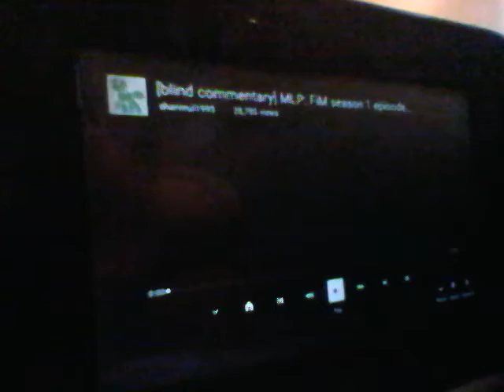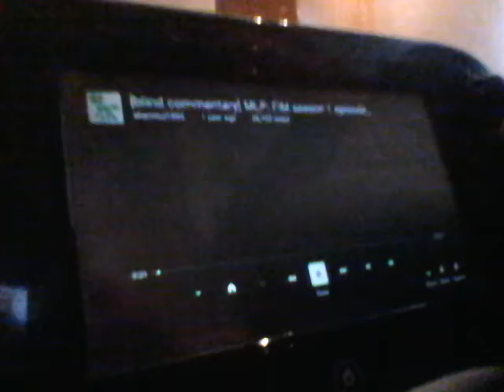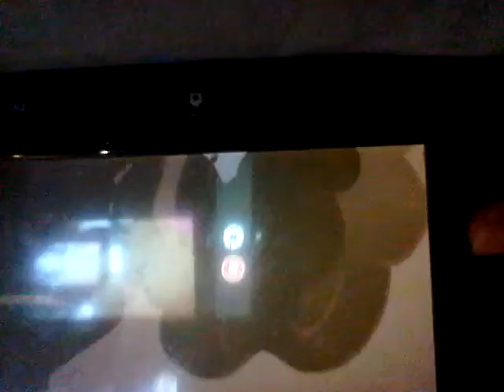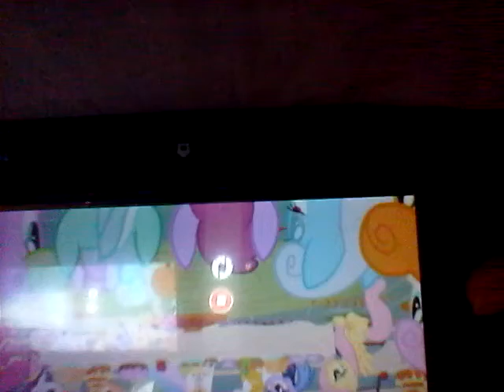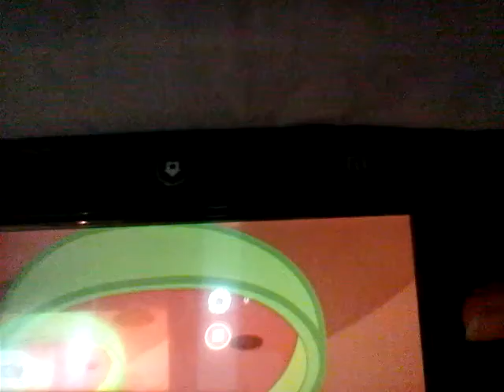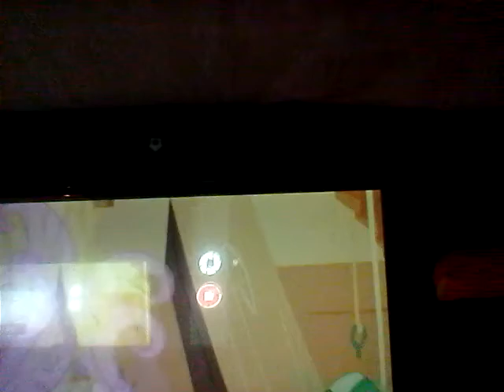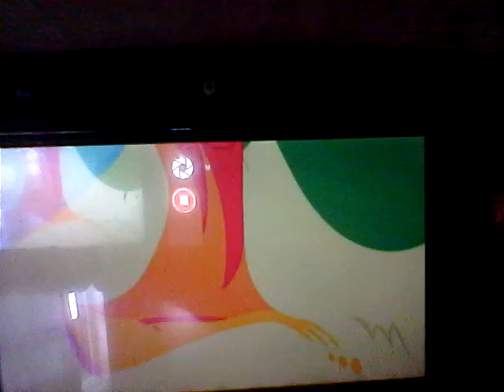Elliot and the Ted's react to mlp:fim s1 episode 22